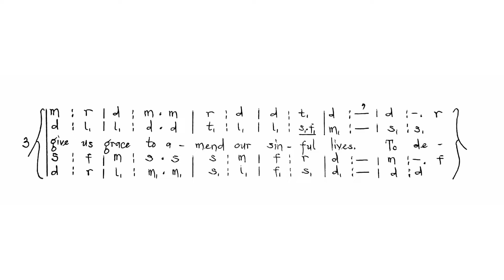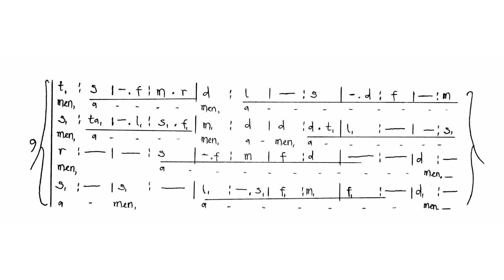Lord, for Thy tender mercy's sake [with] AMEN | Solfa Edition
1:25 Amen